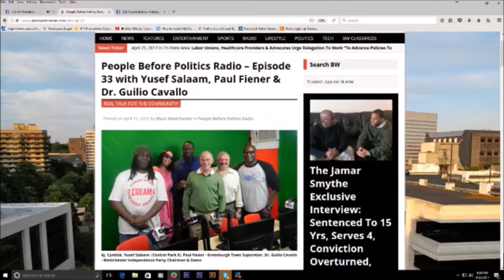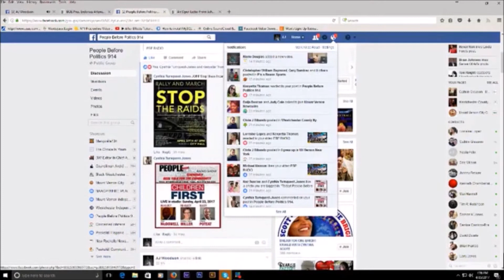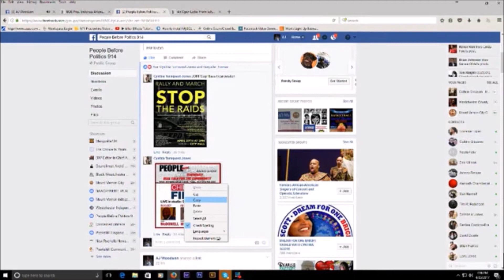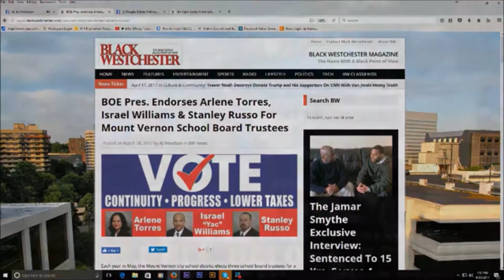PBP Radio Episode 121 – Meet The School Board Candidates Forum Part 1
Black Westchester Magazine presents The People Before Politics Radio Show Episode 121
With your hosts Damon. K. Jones & AJ Woodson
and Co-Hosts Dr. Robert Baskerville, Cynthia Turnquest-Jones and Brenda L. Crump
Our Guests This Week: Mount Vernon City School District School Board Trustee candidates Omar McDowell, Darcy Miller and Edward Poteat
Topic: Meet The School Board Candidates Forum Part One